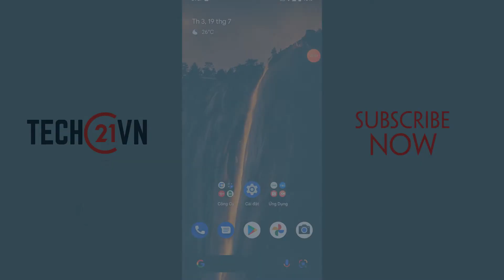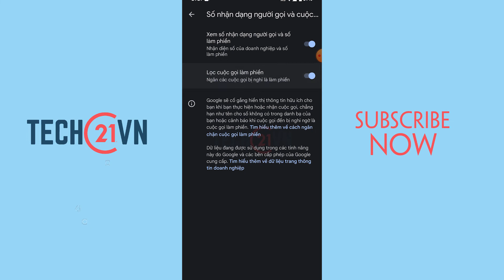Cách bật cảnh báo cuộc gọi làm phiền trên Android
Hiện nay có rất nhiều người vẫn đang bị làm phiền, quấy rối bởi những cuộc gọi từ những số điện thoại không rõ.

Nếu bạn là một trong số đó thì hãy cùng mình xem cách bật cảnh báo cuộc gọi làm phiền trên Android để bạn có thể dễ dàng nhận biết và chặn các số đó, cho cuộc sống yên bình hơn.

chặn các cuộc gọi số lạ,
chặn các số làm phiền,
Bị số điện thoại lạ làm phiền,
Số la gọi đến không nói gì,
Cách chặn cuộc gọi từ số lạ trên Android,
Tìm danh sách đen,
Số điện thoại la gọi liên tục,
Chặn cuộc gọi từ nước ngoài,
Cách từ chối cuộc gọi,
Cách chặn tất cả cuộc gọi đến,